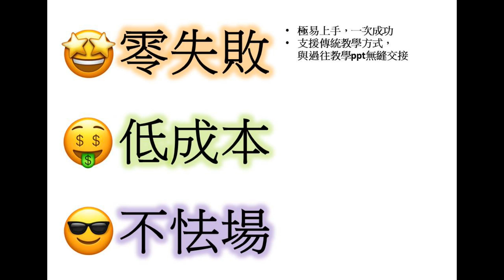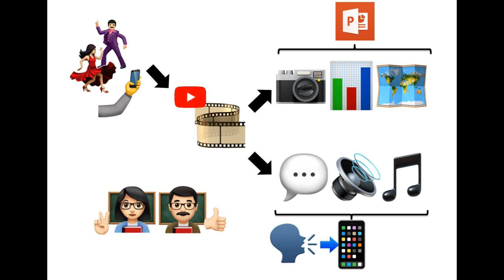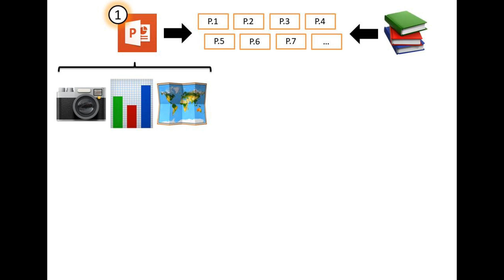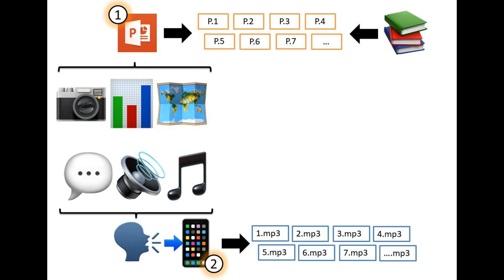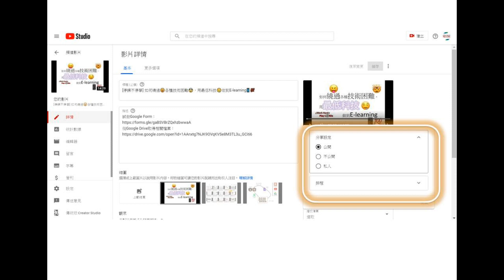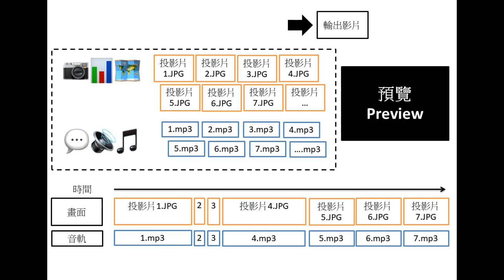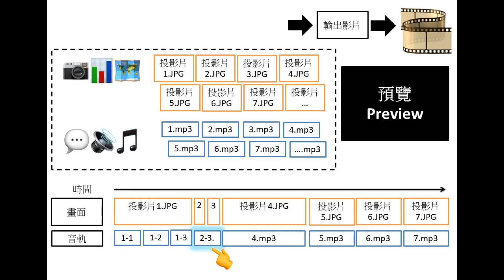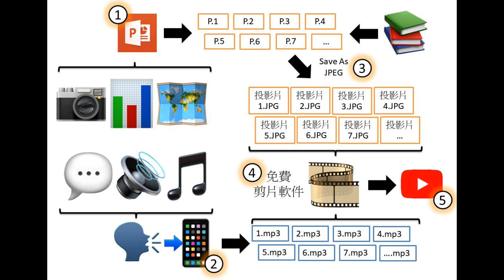[秘技大公開] 零失敗、低成本、不怯場的教學影片製作